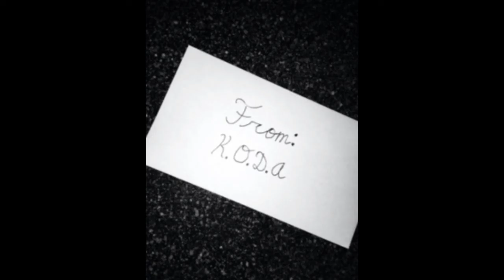Letters from Koda - An Original Song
Original song written and sung to the beat of Stan by Eminem. Thank you for all your support! It means a lot!